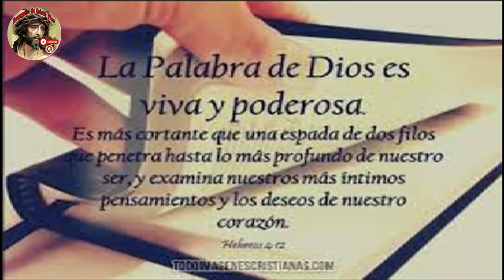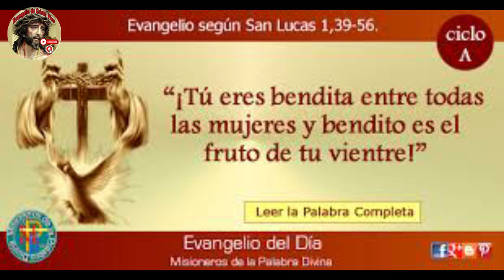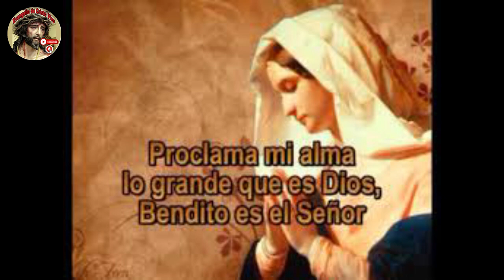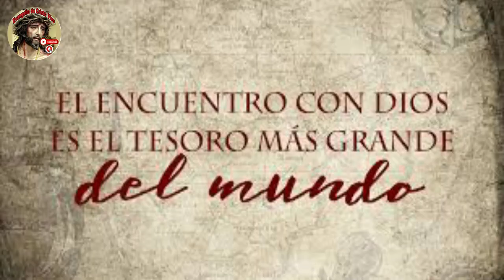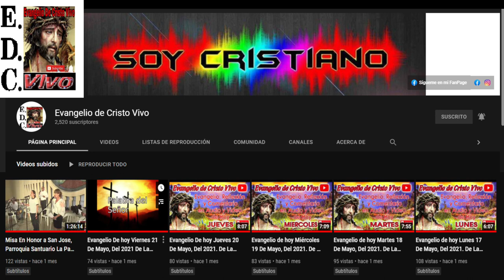Evangelio De hoy Martes 15 De Agosto Del #2023 Fiesta De La Asunción De La la Virgen María.